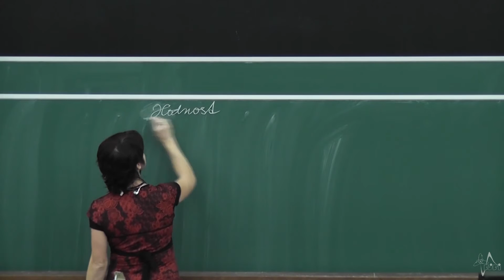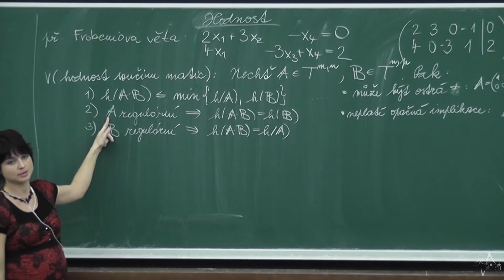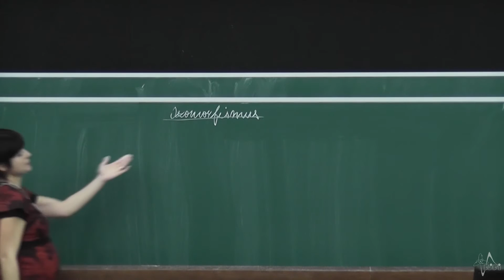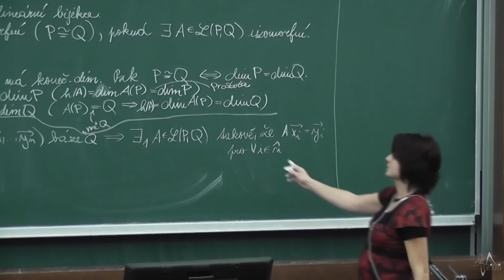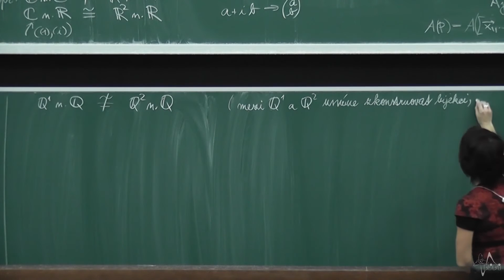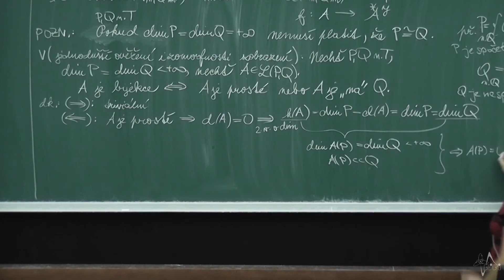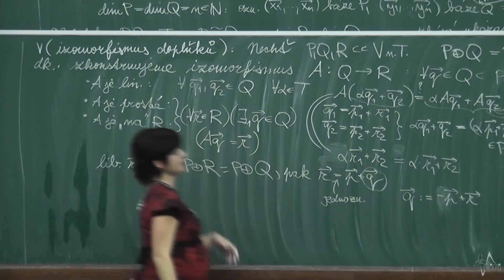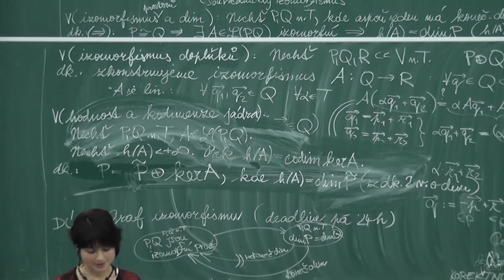Lineární algebra 1 - Lekce 15.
Hodnost součinu matic.

Izomorfismus a doplněk na prostoru nekonečné dimanze.

Studijní materiály: skripta Lineární algebra 1 (od Ľubomíry Dvořákové – nejnovější vydání nebo od Ľubomíry Balkové – dřívější vydání)